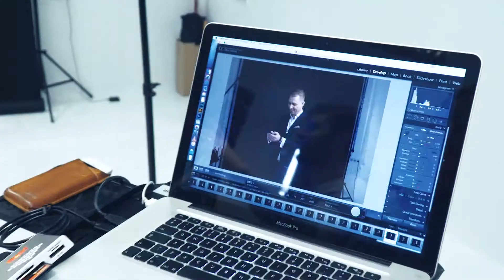Fearless leader – We Are Tele2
Apie lyderystę ir drąsą nesustoti – fotosesijos užkulisiuose iš mūsų vadovų lūpų.